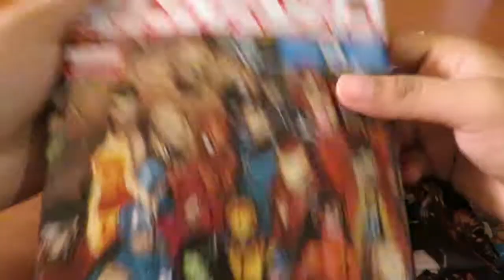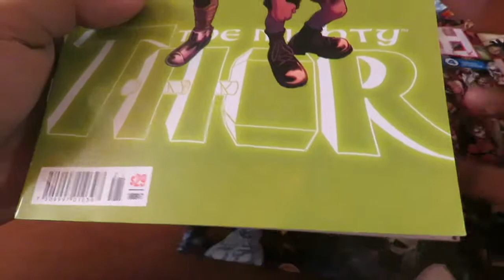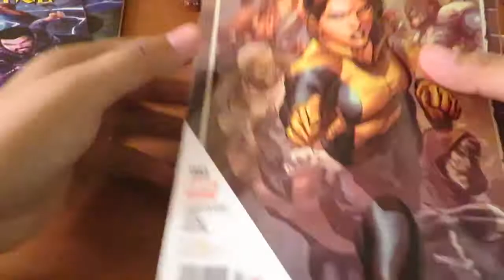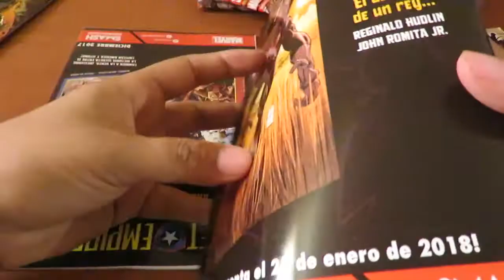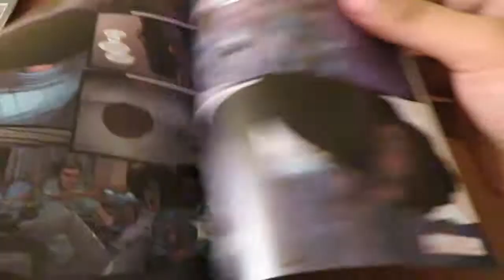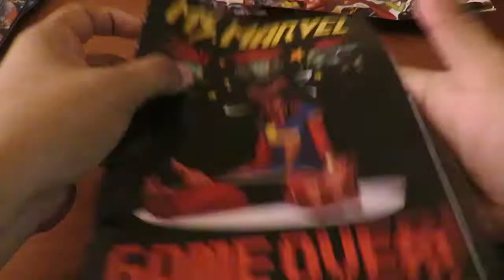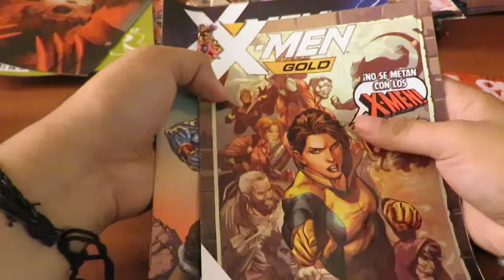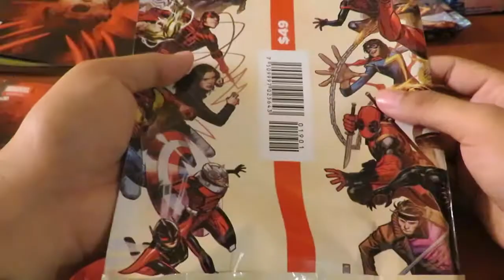🤖HABRIENDO PAQUETES SMASH, 🤔HABRAN REPETIDOS?👽 UNBOXING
QUISE HACER ESTE VIDEO PARA COMPROBAR SI EN ESTOS PAQUETES SMASH SALEN COMICS REPETIOS Y SI VALEN LA PENA COMPRARLOS.
MI SUGERENCIA ES QUE SI VALEN LA PENA SI TU OBJETIVO ES HACER MANUALIDADES CON ELLOS YA QUE SON MUY ALEATORIOS LOS COMICS QUE TE SALEN DISCFRUTEN EL VIDEO Y SUBSCRIBANSE!